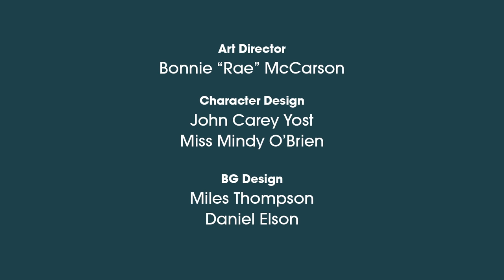Umigo: Math Mania | Temperatures | Math Cartoons for kids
Lyrics:

Chorus 1:

I love vacation summer HOLIDAYS
When it's time for fun, we're all off school
We built a pool last summer HOLIDAY
The air was warm - the water was cool

Verse 1:

It's not the same with winter cold
But frozen water can be nice
I see ducks with scarves
And sweatered squirrels,
skating on my pool! It's ice!

We learned in school water's freezing point

32 frosty degrees. [That's Zero degrees Celsius!]
If you use a trusty thermometer
You'll find the temperature with ease.

Chorus 2:

We loves vacation winter HOLIDAYS
Snowballs, snowmen - and hockey gold
We'll build an ice fort on this HOLIDAY
It's so chilly to me - temperature's so cold

Verse 2:

Now I just couldn't get out of bed
My forehead was red hot!
Fever made me dream
Some crazy things -
Some true, but most are not!

Our normal body temperature
98.6 degrees!
That's Fahrenheit, but in Celsius,
37 degrees, it should be.

Last Chorus

You know a sick day's not a HOLIDAY
But Mom gave me juice and TLC.
On this vacation winter HOLIDAY
Best temperature's a normal one on me!